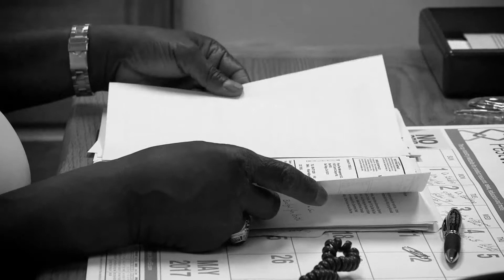How to Grow Your Business: Hope and Opportunity for Diverse Business Suppliers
Willie L. Payne shares how partnering with The Council help excel his business growth.